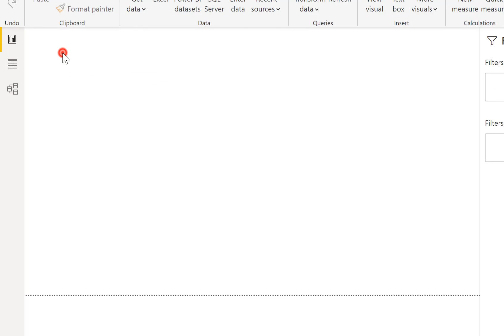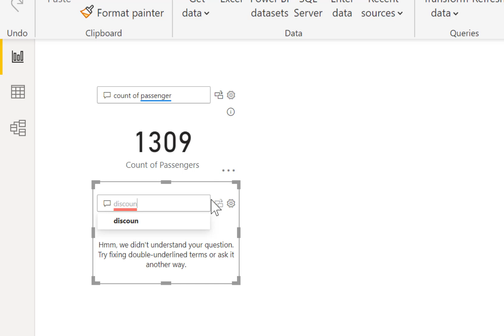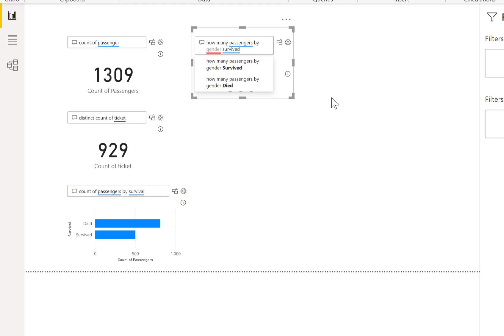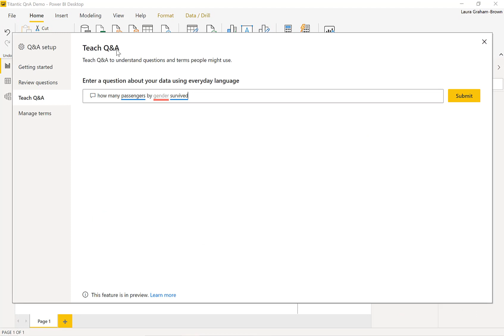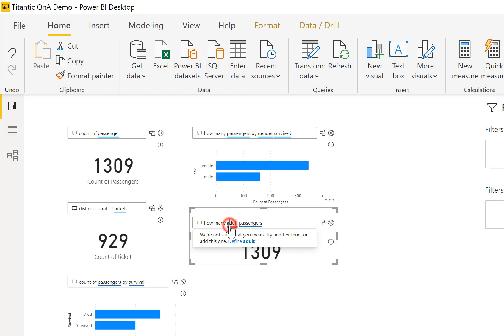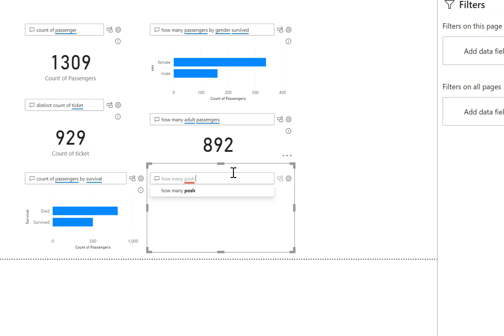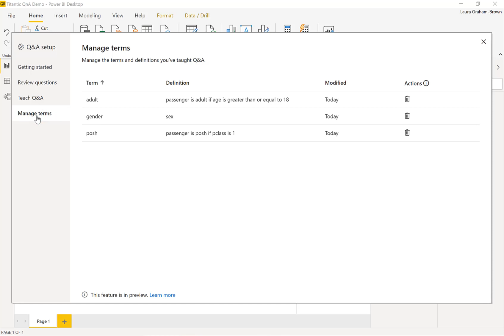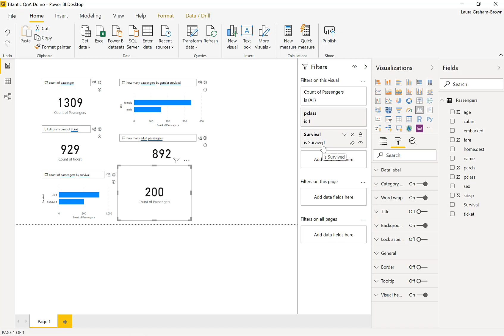Power BI Q&A Visual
A video to walk through the basics of Q&A visual in Power BI.

Here are useful references from Microsoft regarding the feature

The new Q&A visual and related features appeared as part of the October 2019 update.